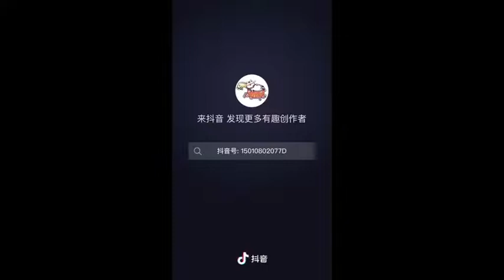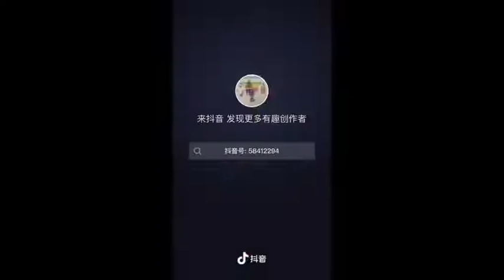panda short trending 800 tiktok Douyin hottrend shorts youtubeshort pandatiktok